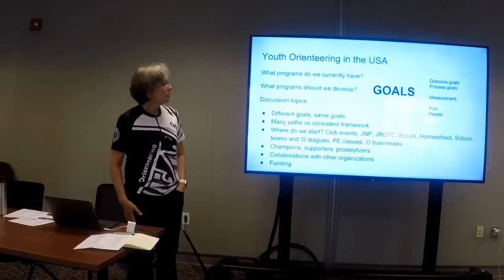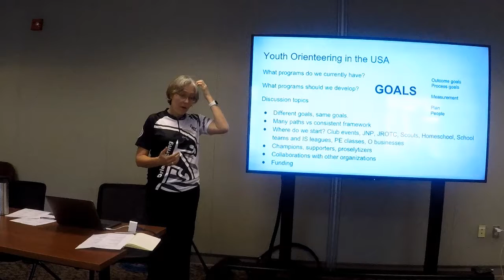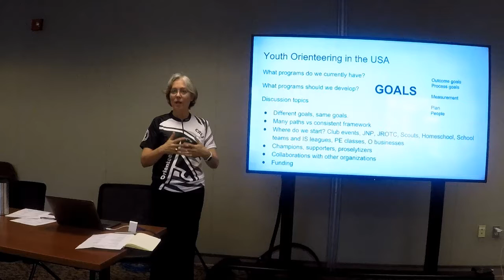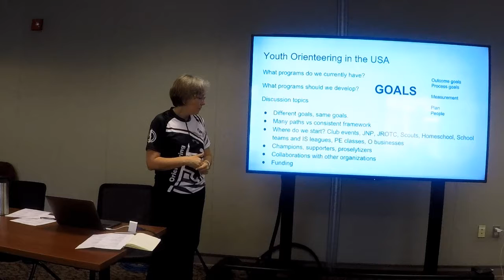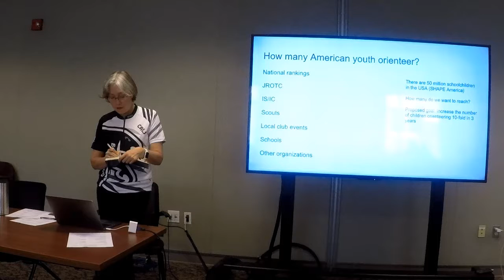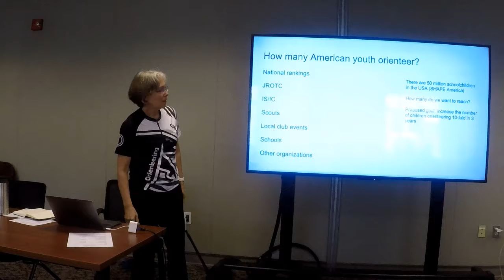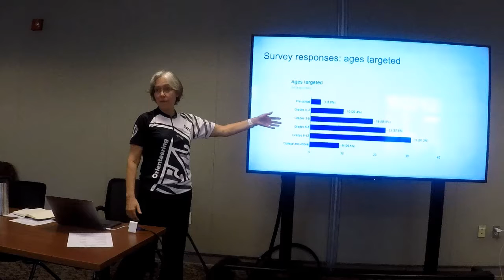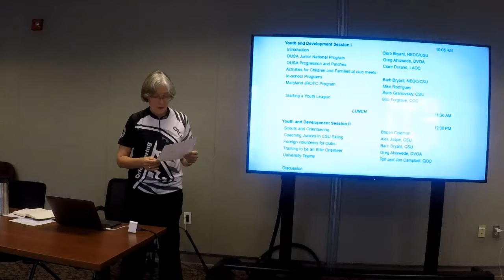OUSA 2017 Convention Video 2 Medium